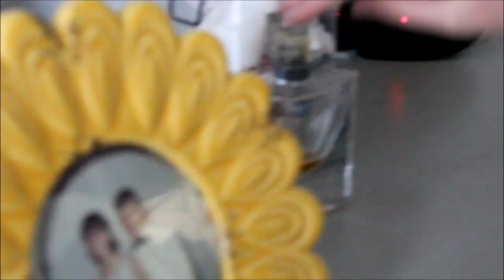Mellapples channel trailer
thiss is in espinul hehehe jus kidng but i am flunt in spanch.  thiss is mi chanil tralir.  enjuy.  i luv makng vidios.  heheheheh.  enjoy. peece luv hapeniss.